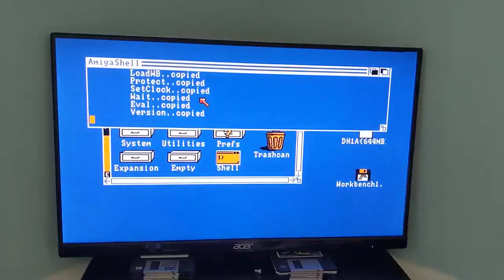Amiga 500 SCSI2SD Progress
Finally seeing some daylight at the end of the tunnel.